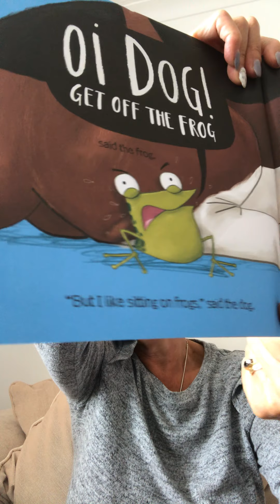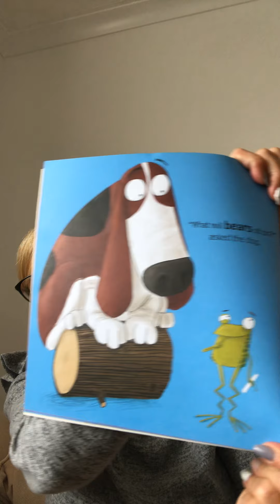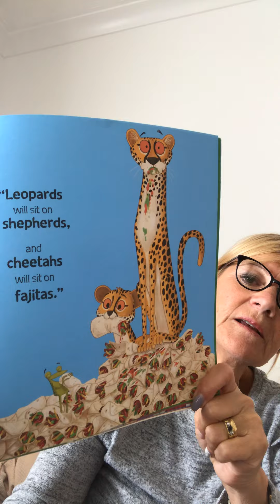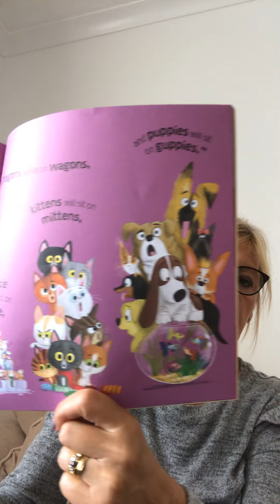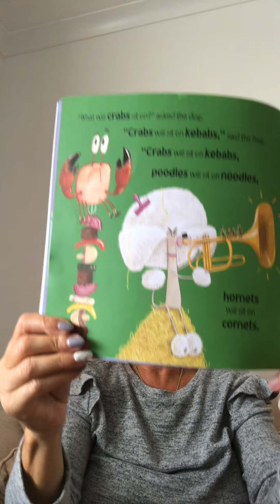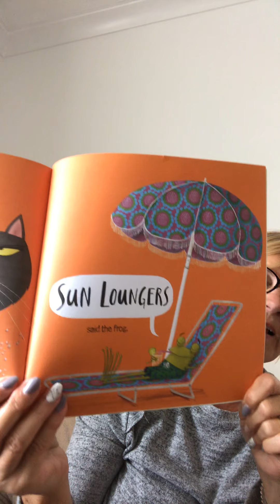Oi Dog!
What should frogs sit on?